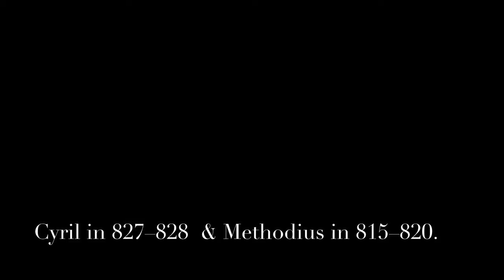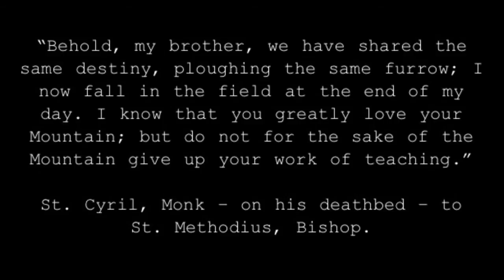SS Cyril and Methodius church. Sterling Heights MI. 2013.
A overview of the visual dynamics that SS Cyril and Methodius church has, and how it interconnects with the almighty, and our spiritual selves. photo.video.edit